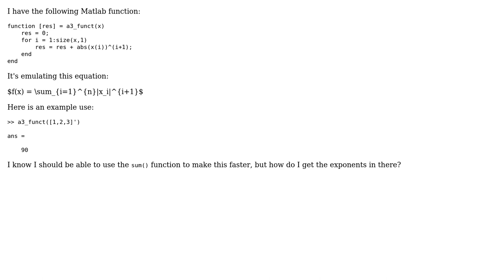Code Review: Vectorize Matlab sum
With thanks & praise to God, and with thanks to the many people who have made this project possible! | Content (except music & images) licensed under CC BY-SA | Music | Images & others | With thanks to user Seanny123 user Divakar user 200_success and the Stack Exchange Network Trademarks are property of their respective owners. You are responsible for your own actions.